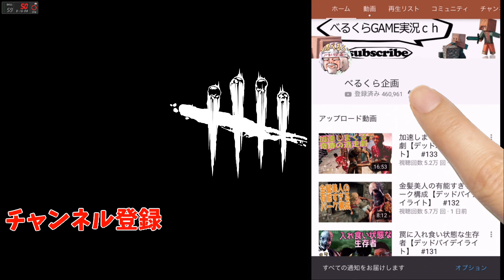板を倒させない最強のワープしないハグ【デッドバイデイライト】#173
先行switch版ＤＢＤ体験会詳細

4VS1の変則型対戦隠れ鬼ごっこサバイバルゲーム